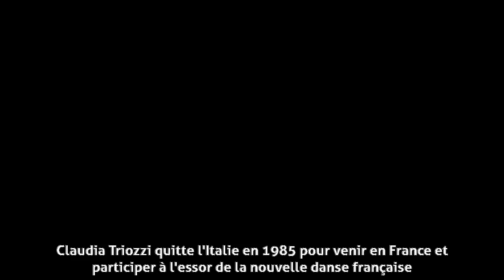Claudia Triozzi - Biographie